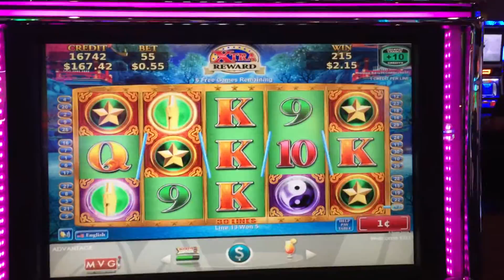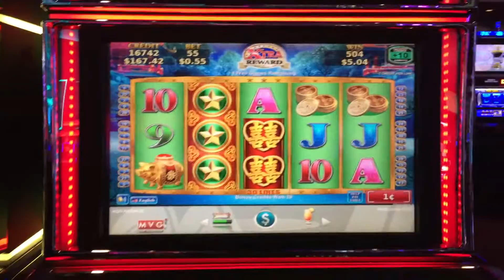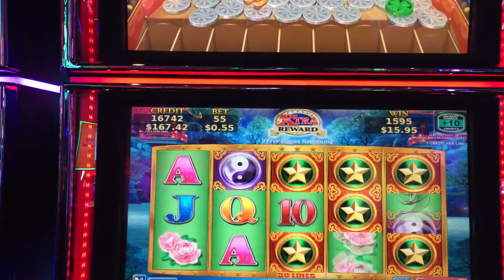Dragons Law Slot Machine ** BONUS ** Win